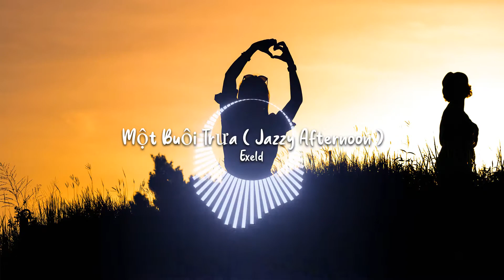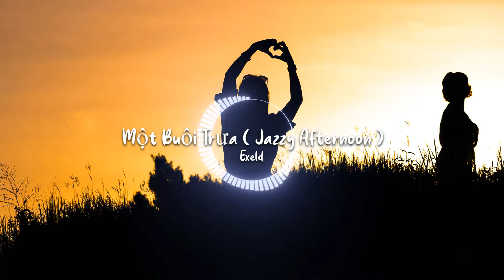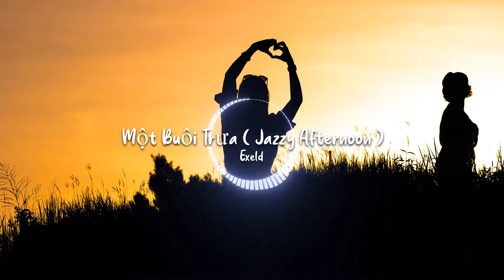Exeld - Một Buổi Trưa (Jazzy Afternoon) (Best Chill Music 2021)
Photo by Ricardo IV Tamayo on Unsplash